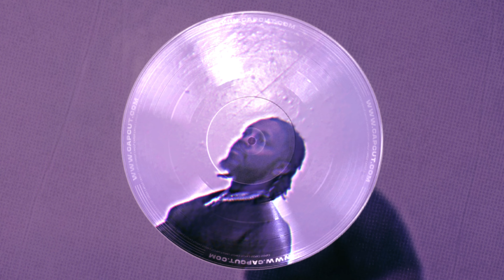LIKE A BOAT